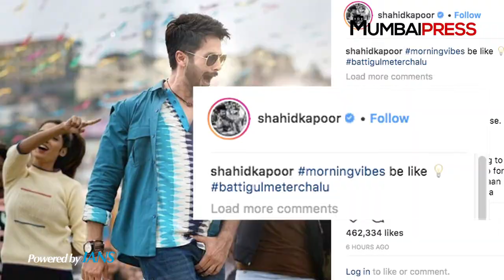Glimpse BATTI GUL METER CHALU | Shahid Kapoor having FUNNY | Mumbai Press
After playing royal king Maha Rawal Ratan Singh in Sanjay Leela Bhansali's magnum opus “ Padmavaat, Shahid is back in his fun, jolly and chocolaty boy avatar. Sasha has already started the shoot of his upcoming film “Batti Gul Meter Chalu”.  the film also features actress Yami Gautam and actress Sharddha Kapoor.  Directed by Shree Narayan Singh, who helmed the Akshay Kumar and Bhumi Pednekar starrer "Toilet: Ek Prem Katha.